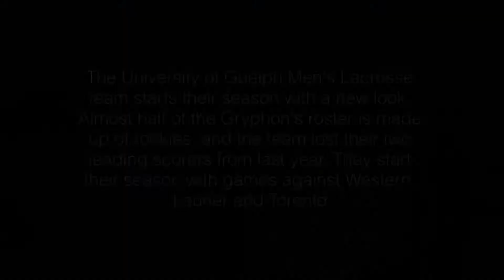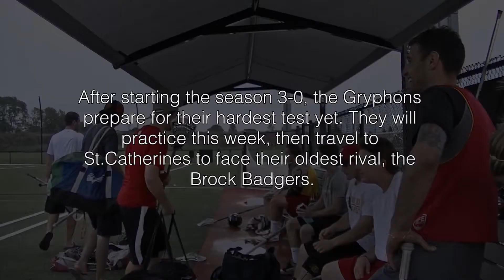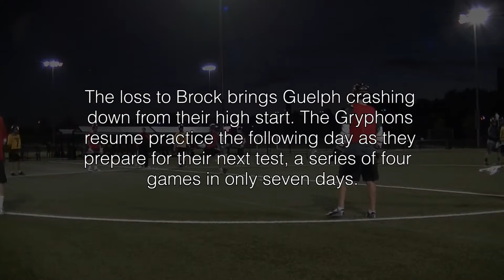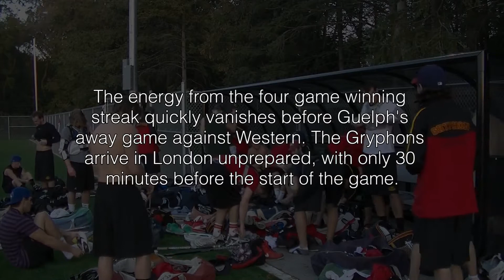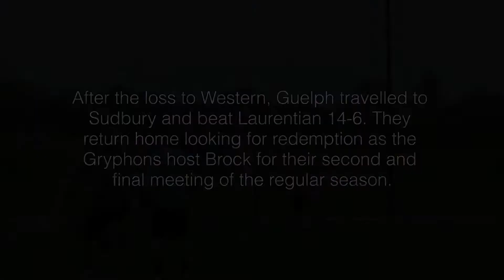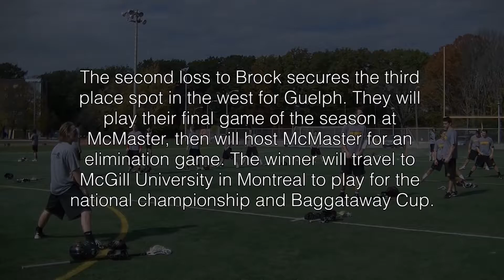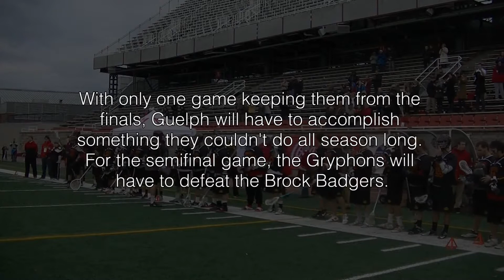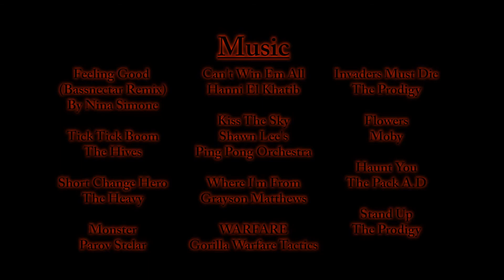Finish - Guelph Lacrosse 2013